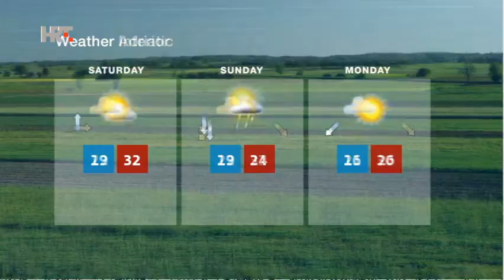NEWS HRT4 01/07/2016